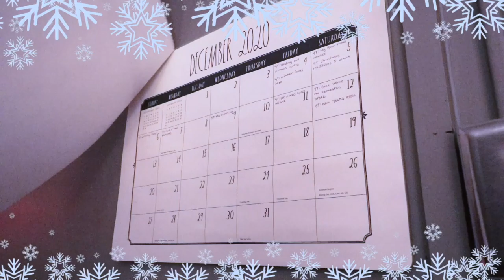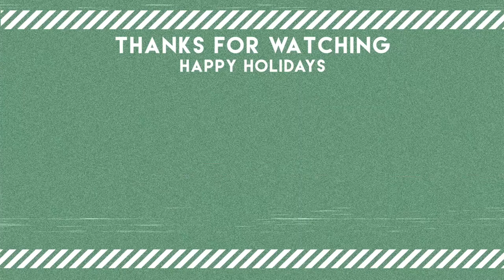i tried every holiday flavor at starbucks *HONEST OPINIONS* | vlogmas 2020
o p e n f o r m o r e i n f o /  \ w a t c h i n h d /  \ s u b s c r i b e

All of the lattes, except the eggnog one, featured soy milk, btw!

♡leave a comment they mean a lot to me!♡